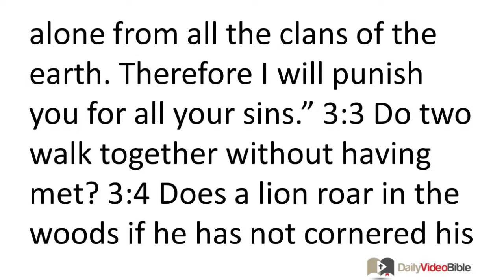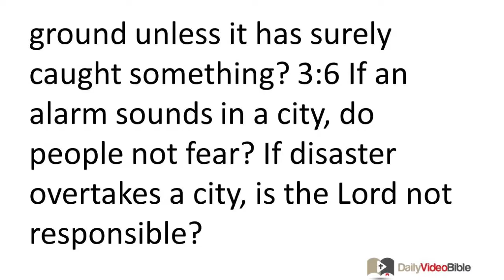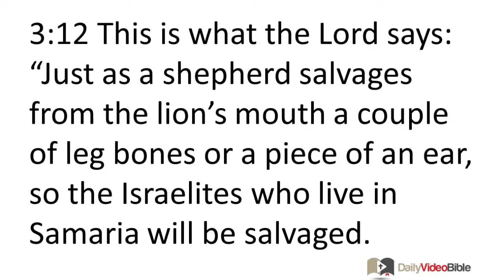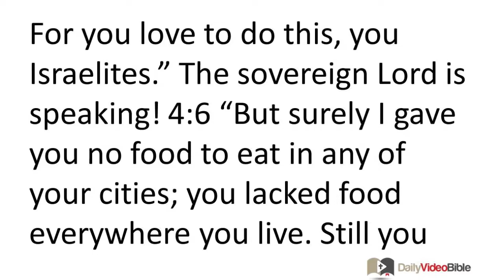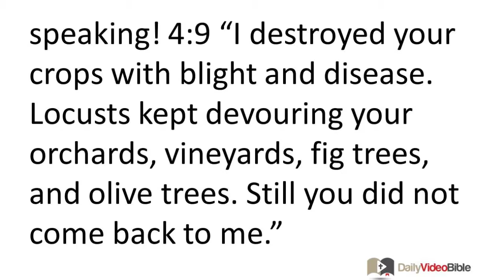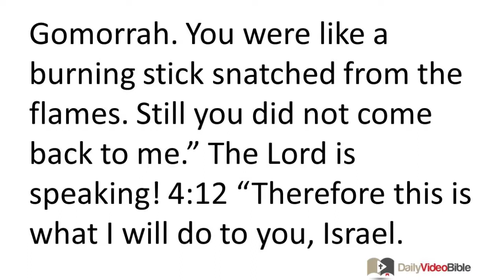December 9 Amos 3 and 4 Old Testament for the Daily Video Bible DVB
Amos 3:1-15 - Every Effect has its Cause
3:1 Listen, you Israelites, to this message which the LORD is proclaiming against you! This message is for the entire clan I brought up from the land of Egypt: 3:2 "I have chosen you alone from all the clans of the earth. Therefore I will punish you for all your sins."

3:3 Do two walk together without having met?
3:4 Does a lion roar in the woods if he has not cornered his prey?
Does a young lion bellow from his den if he has not caught something?
3:5 Does a bird swoop down into a trap on the ground if there is no bait?
Does a trap spring up from the ground unless it has surely caught something?
3:6 If an alarm sounds in a city, do people not fear?
If disaster overtakes a city, is the LORD not responsible?
3:7 Certainly the sovereign LORD does nothing without first revealing his plan to his servants the prophets.
3:8 A lion has roared! Who is not afraid?
The sovereign LORD has spoken! Who can refuse to prophesy?
Samaria Will Fall
3:9 Make this announcement in the fortresses of Ashdod
and in the fortresses in the land of Egypt.
Say this:
"Gather on the hills around Samaria!
Observe the many acts of violence taking place within the city,
the oppressive deeds occurring in it."

3:10 "They do not know how to do what is right." (The LORD is speaking.)
"They store up the spoils of destructive violence in their fortresses.
3:11 Therefore," says the sovereign LORD, "an enemy will encircle the land.
He will take away your power;
your fortresses will be looted."

3:12 This is what the LORD says:
"Just as a shepherd salvages from the lion's mouth a couple of leg bones or a piece of an ear,
so the Israelites who live in Samaria will be salvaged.
They will be left with just a corner of a bed,
and a part of a couch."
3:13 Listen and warn the family of Jacob!
The sovereign LORD, the God who commands armies, is speaking!

3:14 "Certainly when I punish Israel for their covenant transgressions,
I will destroy Bethel's altars.
The horns of the altar will be cut off and fall to the ground.
3:15 I will destroy both the winter and summer houses.
The houses filled with ivory will be ruined,
the great houses will be swept away."
The LORD is speaking!